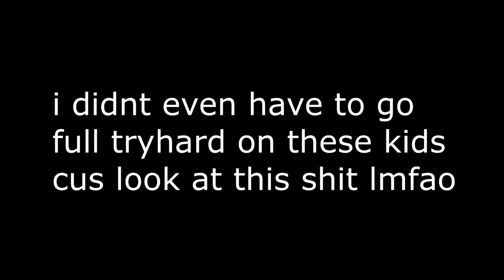I thought this 4v1 finna be fun..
Dead ass they killed me all together like 3-5 times😂😂
they sum tryhard wannabes lol